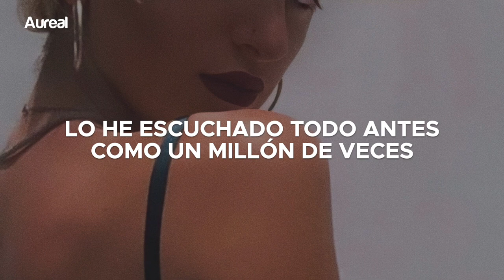13 de noviembre de 2022